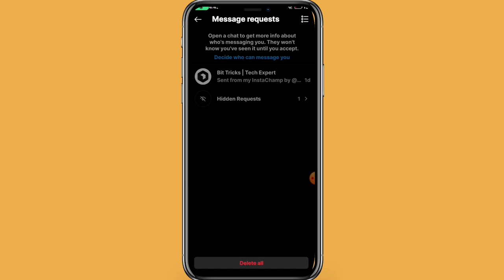How To See Instagram Message Without Seen || Bina Seen Kiye Instagram Message Kaise Dekhe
how to see instagram message without seen
how to see instagram messages without seen malayalam
how to see instagram messages without seen in iphone
how to see instagram messages without seen in tamil
how to see instagram message seen time
how to see instagram messages without seen 2024
how to see instagram messages without seen in telugu
how to see ig message without seen
how to see instagram messages without seen app
how we see instagram message without seen
how to see instagram messages without seen on pc
how to see instagram messages seen